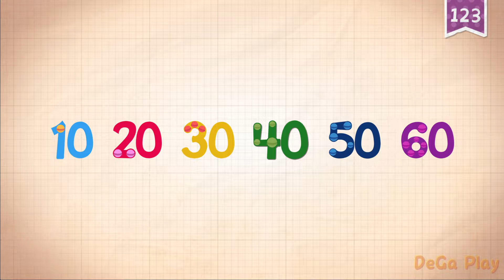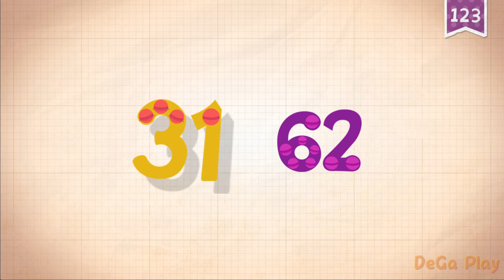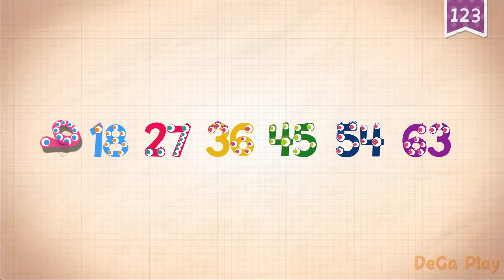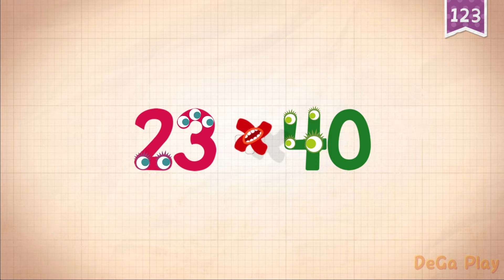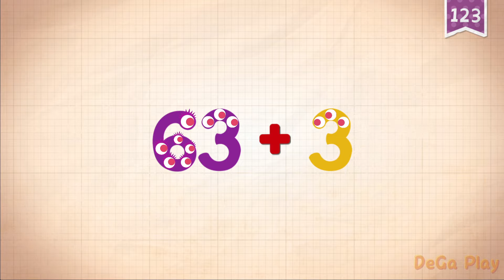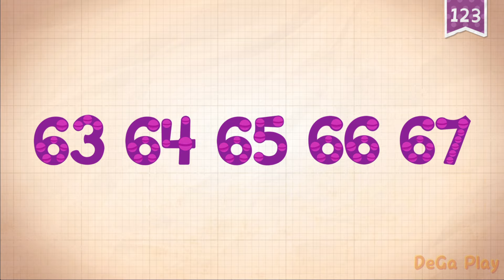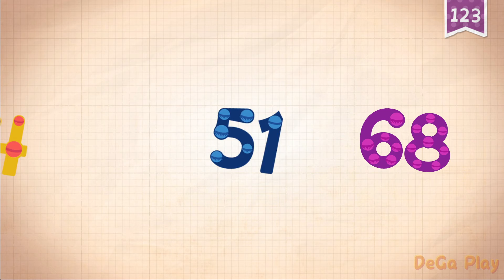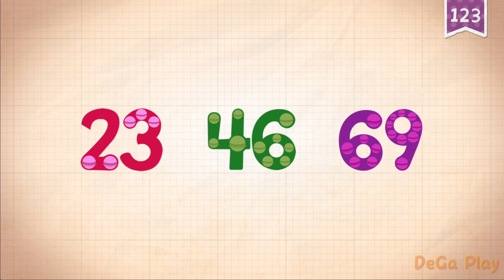Endless Numbers - Let's Learn 60-69 - Meet The Numbers Friends - Fun Educational Games For Kids